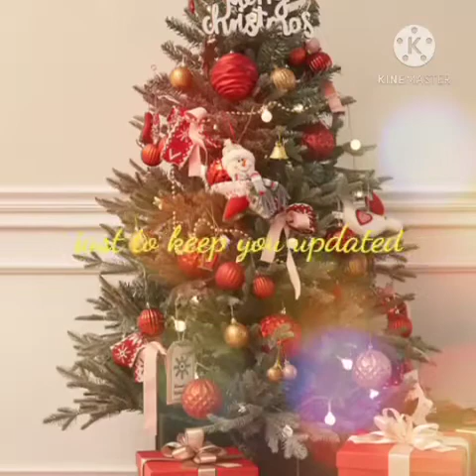MerryChristmasAndAHappyNewYear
It's time to share our love each one of us, have faith and trust in God